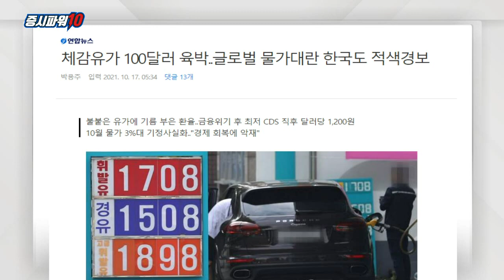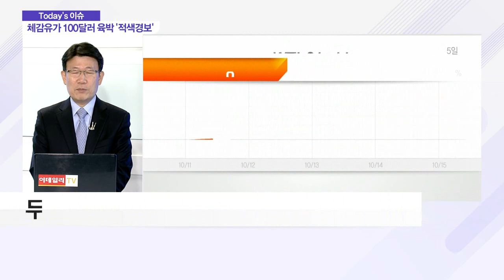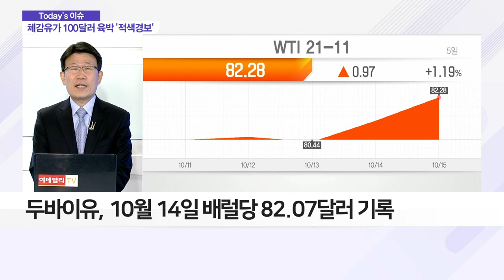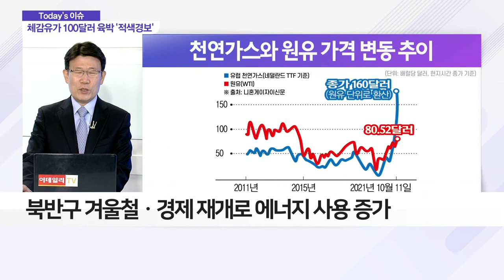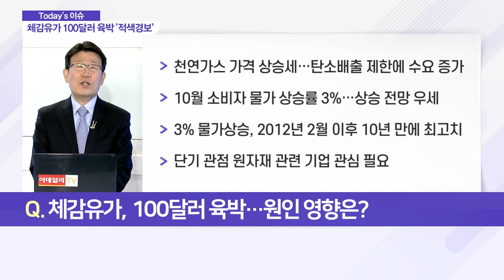체감 유가 100달러 육박… 글로벌 물가대란 韓 '적색경보'_이슈 파워 (20211018)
Q. 체감 유가, 100달러 육박… 원인 영향은?
- 두바이유, 10월 14일 배럴당 82.07달러 기록
- 2018년 10월, 84.44달러 이후 3년 만에 최고치
- WTI 유가, 10월 12일 7년 만에 최고치 기록
- 원/달러 환율, 약세 지속
- 원화 기준, 유가 과거 95달러 수준과 비슷
- 북반구 겨울철ㆍ경제 재개로 에너지 사용 증가
- OPED+, 현재 증산 계획에 맞춰 생산
- 셰일원유/가스, 생산 투자 부진… 산출량 증산 어려움
- 원유 : 정유사, 석유화학 업체
- 천연가스 : 한국가스공사, 지역 도시가스 업체